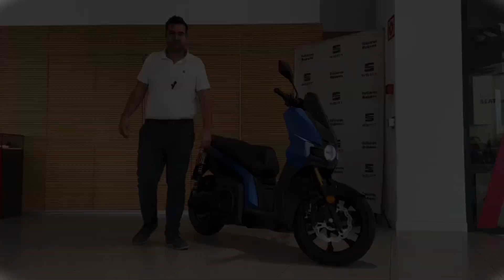SEAT MÓ Performance 💥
¡Hola amigos! En el vídeo de hoy nuestro asesor comercial Santi nos mostrará esta única scooter 🛵 100% eléctrica ⚡️

SEAT MÓ Performance con un precio inigualable➡️ 185€/mes*